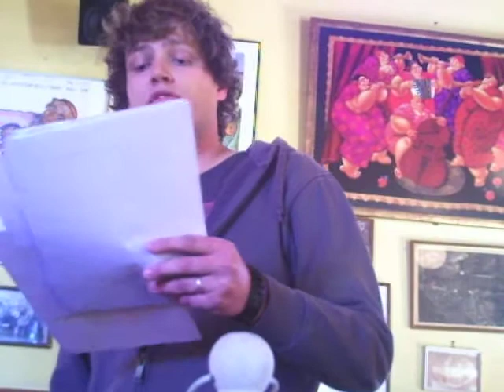Als de liefde niet bestond (Duo Bagage)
De Blauwe Salon okt 2011